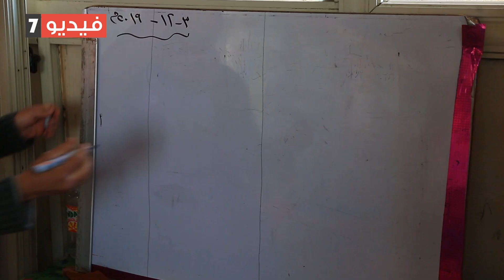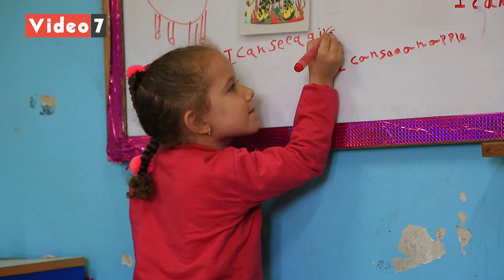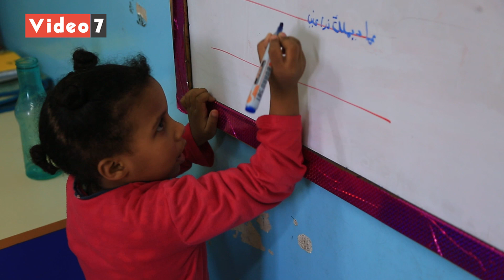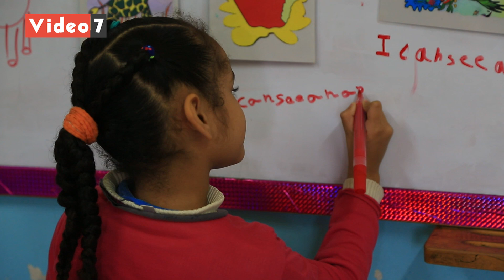لأول مرة فى مصر.. حضانة تعلم طرق تجنب التحرش الجنسى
فى مبادرة جديدة تعد الاولى فى مصر، قامت إحدى الحضانات بمنطقة الدويقة بتعليم الأطفال كيفية حماية أنفسهم من التحرش، وكيفية التعامل مع تلك الحالاتالمزيد من التفاصيل والفيديوهات